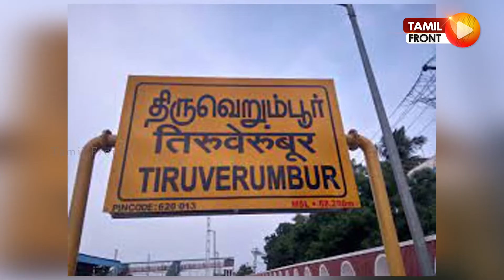எண்ணூர் தனசேகரன் கைது? நிஜ மாஸ்டர் பட 'பவானி', பின்னணி இதோ!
நிஜ மாஸ்டர் பட 'பவானி'! யார் இந்த எண்ணூர் தனசேகரன்?  பின்னணி இதோ!